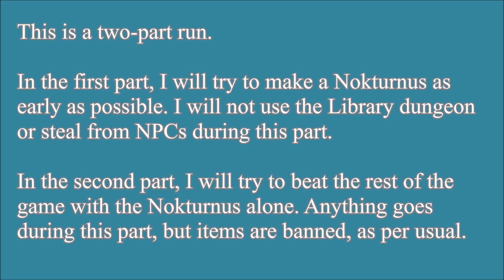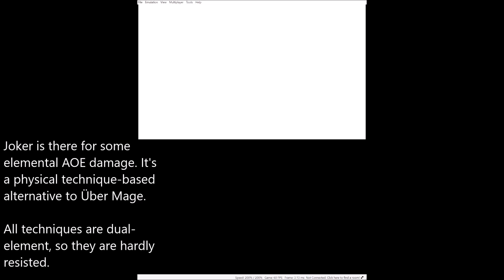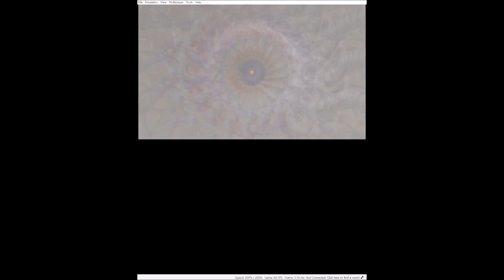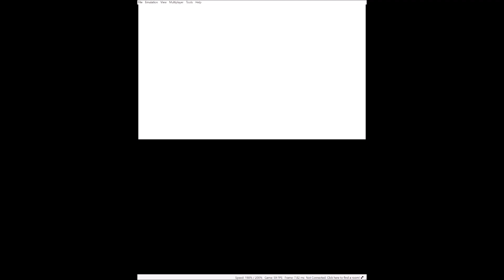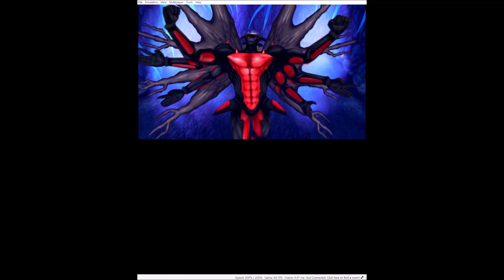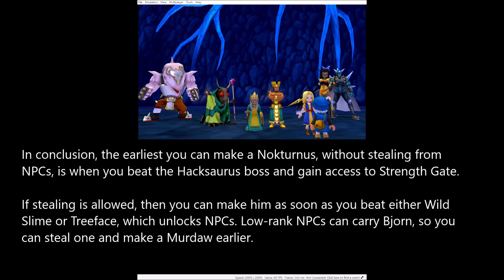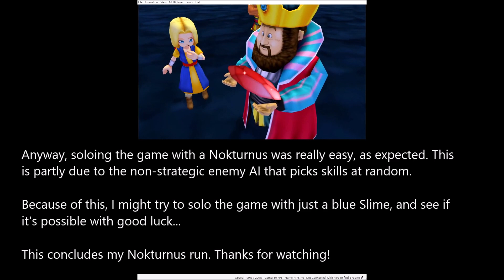How Early Can You Get Nokturnus in Dragon Quest Monsters: Terry's Wonderland 3D?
In this run, I will try to make a Nokturnus as early as possible, without stealing from NPCs. Afterwards, I will try to solo the rest of the game with the Nokturnus, and see how he performs.